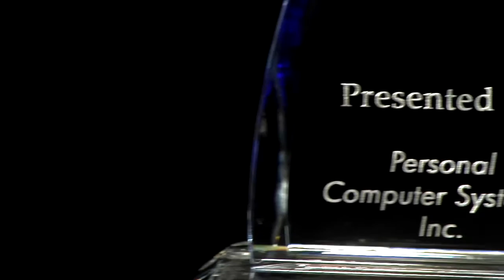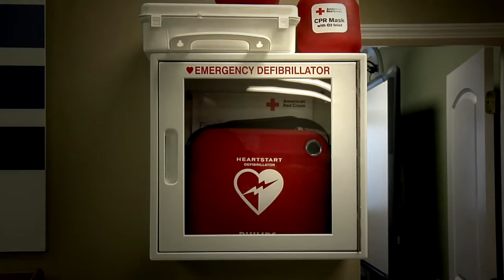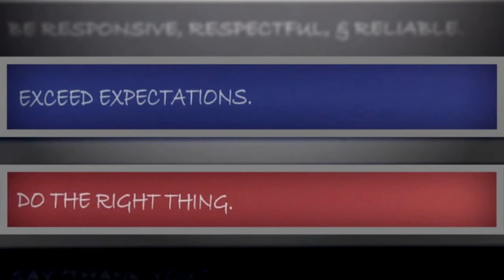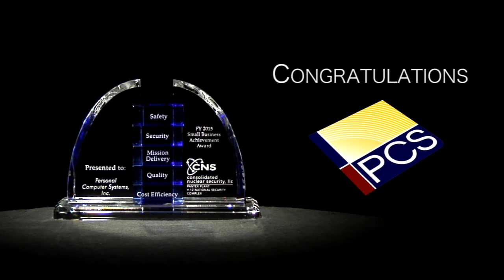PCS Small Business Award from Consolidated Nuclear Security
In September of 2015, PCS was honored to accept a Small Business Achievement Award from Consolidated Nuclear Security, who operates the Y-12 National Security Complex in Oak Ridge, TN. Video produced by CNS.